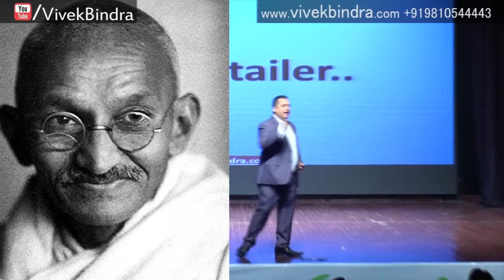Extreme Motivation on Belief System, Change Your Life in 2 Mins with Mr Vivek Bindra (Hindi)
Only an individual who has passion and determination in his or her heart is the one who creates history! Watch this highly inspirational video of Dr. Vivek Bindra in which he describes how crucial it is to have a strong belief system to succeed in life.